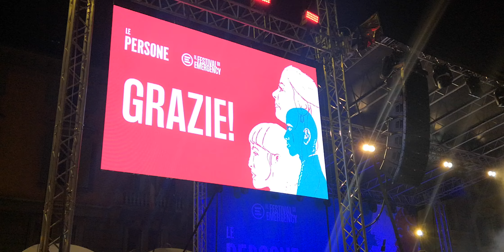PIERO PELÙ Live @ Emergency Festival - Piazza Prampolini, Reggio Emilia